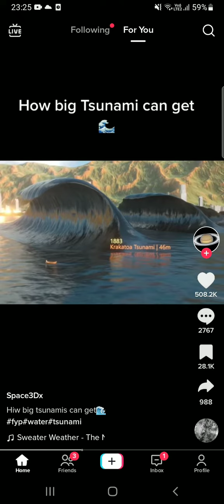Big tsunami world